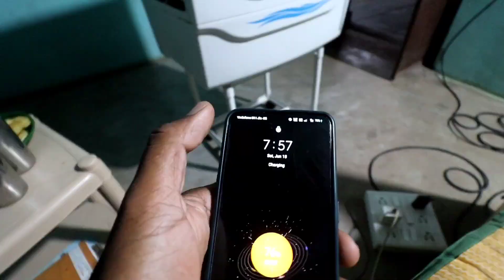Chhole bhature banaya Guddu ne | Aaj Bahot Maja Aya 🤩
Hello guys i m ghanu rathwa and welcome
to my world 'i created new second youtube channel and i will uploaded my daily lifestyle vlog and l beloved small village area so i hope you liked this chennal & content.

• so dropped your valuable comment.